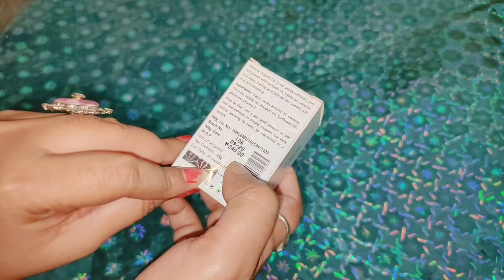Namyaa Natural Skincare Organic Lip Scrub!Exfoliates&Soft Lips!For Honest Review!beautyskincare!👍👍👎👎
Hello everyone aj ka video hai Namyaa Natural Skincare Organic Lip Scrub!Exfoliates&Soft Lips!For Honest Review!beautyskincare!dshamsheri! 👍👍👎👎

Upland New videos Everyday!!!
Thank you so much for your support!!

namyaa Organic Lip Scrub for Smooth, Soft & Tempting Lips with Coconut, Glycerin and Other Natural Ingredients Scrub